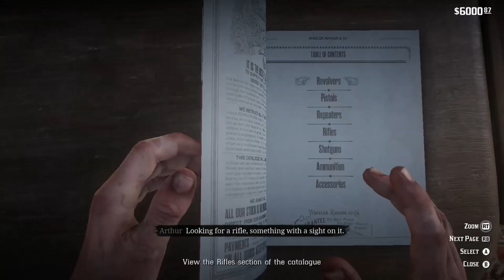The Sheep and The Goats | Red Dead Redemption 2 Gameplay Part 26 - Chapter 2 - Mission 18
Arthur and John has another plan to get more money. So, they have to get some sheep from somewhere to the auction Yard In valentine. Later, Cornwall showed up in the saloon. Arthur , Dutch, John and Strauss has to figure out a way to get out and find another camp.

Gold Medal Objectives:
Only if you want a gold medal on your Red Dead Redemption 2 Story Missions.

• Herd all the sheep in to the pen in Valentine
• Get 25 Headshots
• Finish the mission with at least of 70% shooting accuracy
• Complete the mission without taking health items.